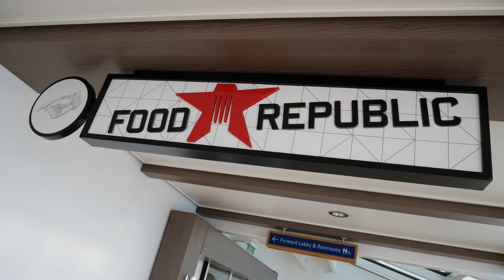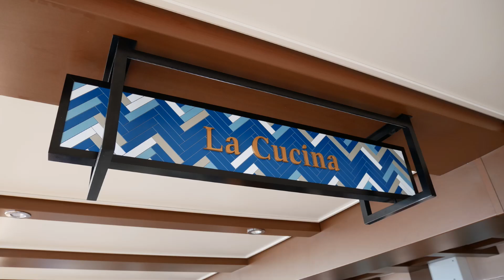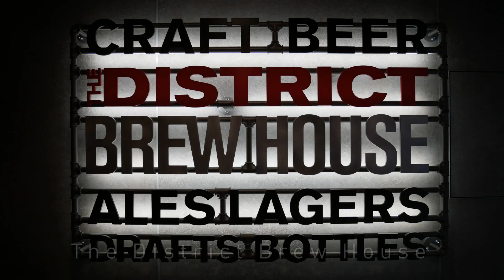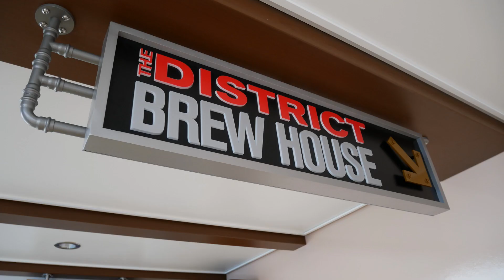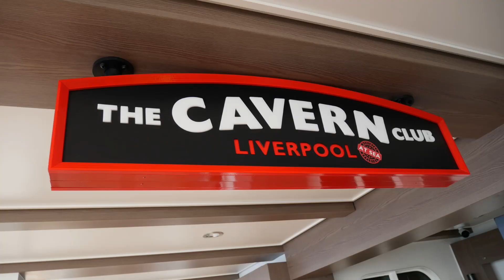NCL Bliss - Panama Canal - What We Ate - May 2018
Norwegian Bliss
Panama Canal Cruise (Westbound)

Big Pink, Miami Beach
Blanc Kara Hotel, Bistro 102, Miami Beach
TGI Fridays, South Beach
Queen Mary Hotel, Sir Winston's, Los Angeles

NCL Bliss - Complimentary:
  Garden Cafe
  The Local
  Observation Lounge
  The Manhattan Room (MDR)
  Savor (MDR)
  Taste (MDR)

NCL Bliss - A la carte:
  Cagney's Steakhouse
  Coco's
  Dolce Gelato
  Food Republic
  La Cucina (Italian)
  Le Bistro (French)
  Los Lobos (Mexican)
  Q Texas Smokehouse (Texas BBQ)
  Starbucks
  Tappanyaki (cover charge)

NCL Bliss - Bars & Lounges:
  Maltings Whiskey Bar
  MIXX
  Sugarcane Mojito Bar
  The A-List Bar
  The Cavern Club
  The Cellars Wine Bar
  The District Brew House